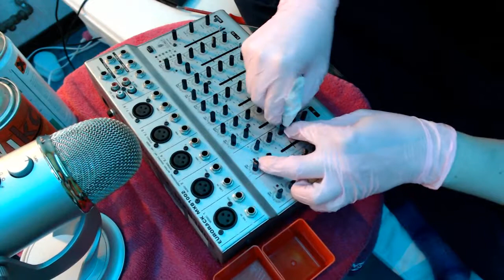Opening and cleaning a MXB1002 mixer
I am opening an old MXB1002 mixer to clean out gunk. Previous owner has tried to put some WD40 on the sliders to make them less sticky but it has dried up with some dirt. I use IPA to get the residue of WD40 off and I use contact cleaner on the sliders to get the the gunk out of them.

The metal surface looks a bit rough but I cannot think of a good way to fix it with the things I have.

I noticed had some troubles with the 'on' switch being in the way getting the PCB out and in again, later on noticed I could have just pulled it.

I keep having problems that my blue yeti mic doesn't stay as tight on it's supplied mount and hits on it when my tiny glass table shakes. I'm working on a better solution as I need to replace my table and the microphone mount and will try different microphones soon.